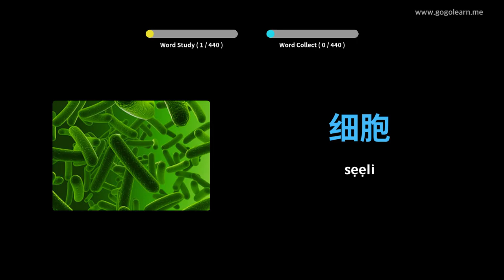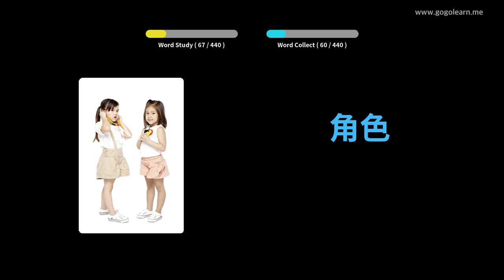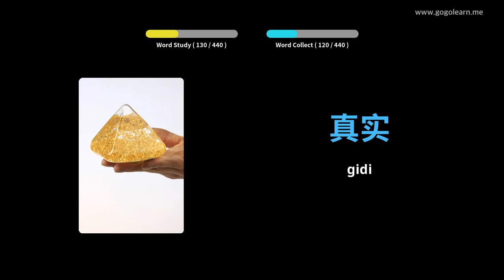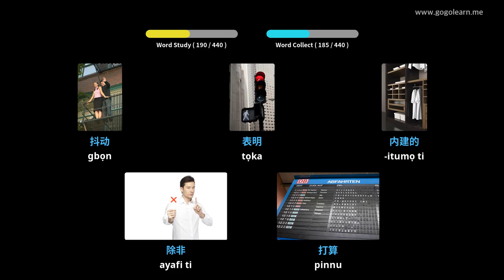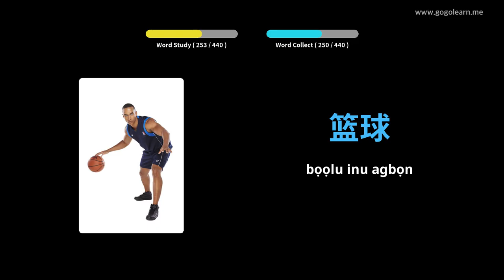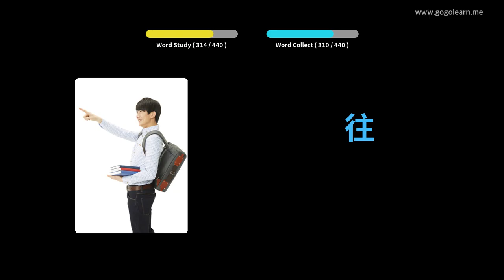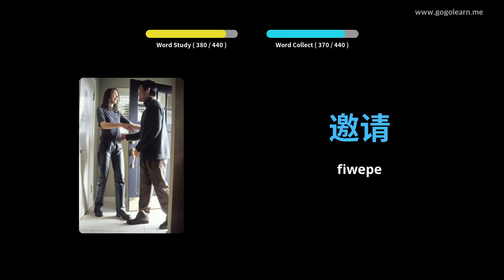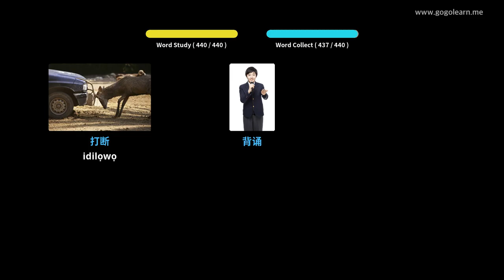Ile-iwe Secondary Vocabulary Ile ẹkọ giga 3 | Golearn